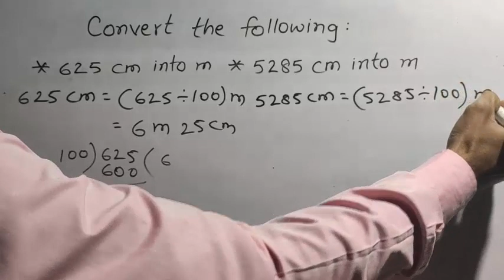Convert centimeter into meter.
This is the amazing channel for learning math skills.  Learn how to convert centimeter into meter.